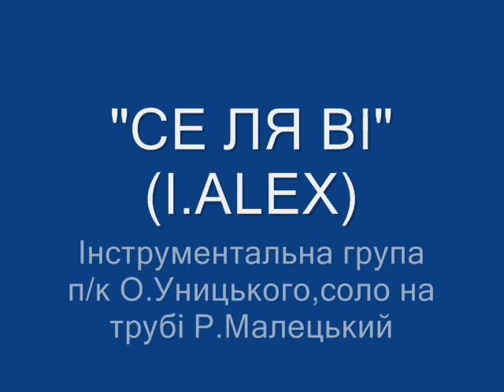C'est la vie (СЕ ЛЯ ВІ)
Інструментальна композиція  І.Александровича,виконує інстр.група п/к О.Уницького(соло на трубі Р.Малецький)